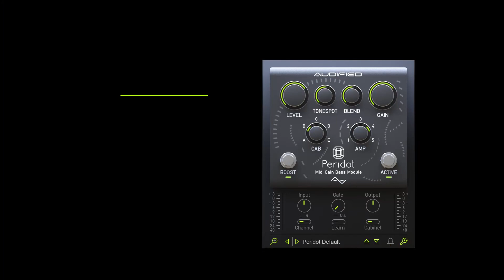Peridot Pro | Bass tone powerhouse | Audified [LEGACY]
​@AudifiedOfficial  presents a brand new Bass tone powerhouse - Peridot Pro.

Based on more than 10 years of experience in rock mixing and mastering, @Audified engineers have developed this gem of a plug-in to share their favorite distorted bass guitar tones with the rest of the world. Now you can experience the mighty rumble that shakes our company office windows every other day! Everything packed in an intuitive yet complex pedal-like tool.

Highlights:
Designed for bass
Smart tone shaping
Original Audified sound design
It rocks!
Super-fast results
Based on 20 years of modeling experience

Bass player: Jan Stejskal (The Beaters)